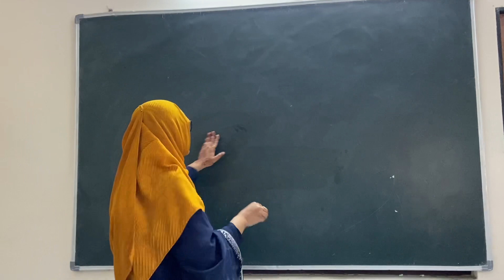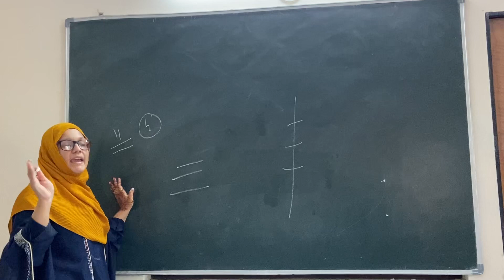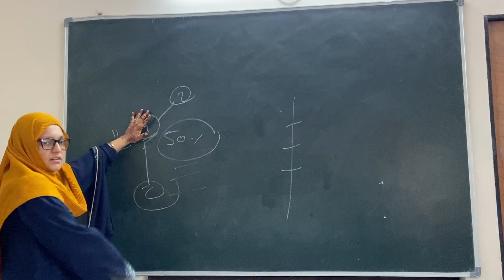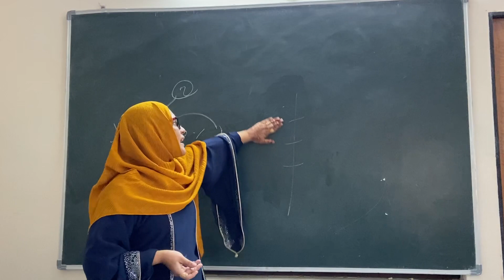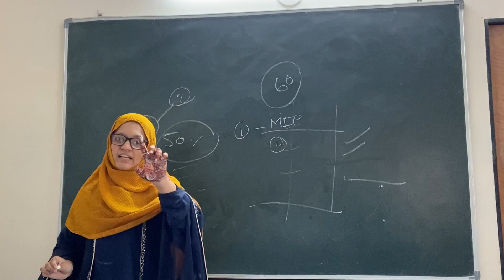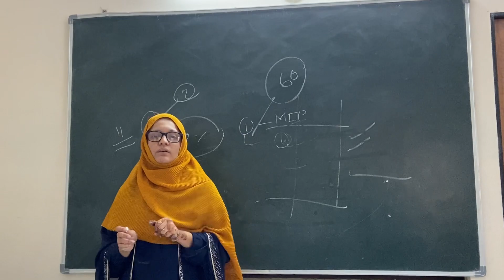Study plan for 12th board and 10th board